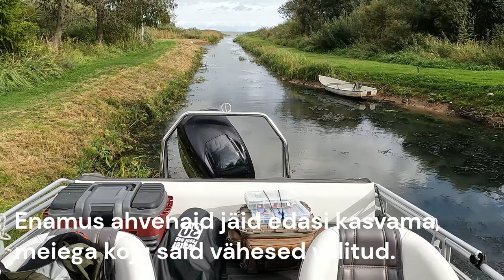Peipsi järv oli lahke 24.09.2023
Paadiks Buster LX ja mootor Mercury 60.
Meie kanal on loodud eelkõige meie sõpradele ja lähedastele, kes naudivad koos veedetud aega looduses või spordiradadel mõõtu võtmas.
Siin ei leia sa õpetlikke õpetusi ega infot, vaid pigem kuldseid hetki, millest meie sõpruskond osa saab.
Oleme kirglikud looduses viibijad ja seiklused on meie kirg. Meie videod on täis adrenaliini ja meelelahutust ning meie eesmärk on pakkuda teile inspiratsiooni aktiivseks vaba aja veetmiseks.

Liitu meiega, kui armastad loodust, seiklusi ja head seltskonda! Oleme kindlad, et leiad meie videod meelelahutuslikuks ja inspireerivaks. Tule meiega seiklema ja naudi vaba aega looduses koos meiega!"

Selles videos:
Haugi ja ahvenapüük paadist Peipsi järvel.